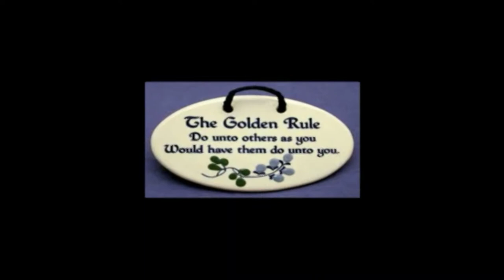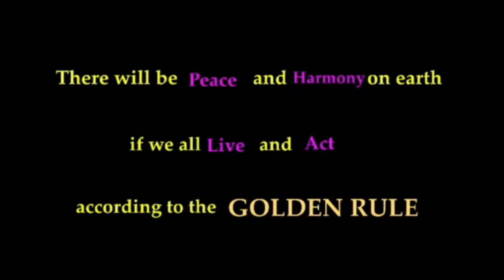3-10-2023|CAPUCHIN TV LIVE |MISSIONS OF HOPE: FRANCISCAN SISTERS OF ST.JOSEPH ( FSJ) ASUMBI SISTERS